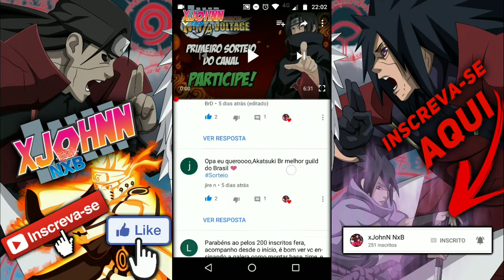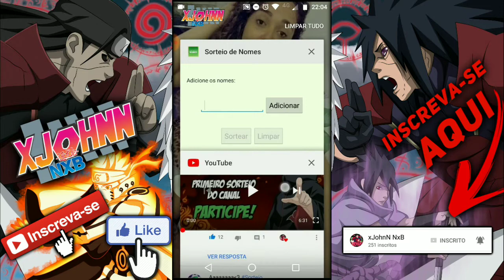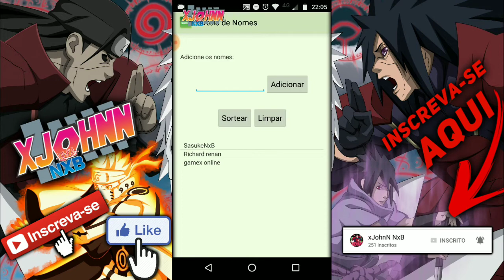NARUTO X BORUTO NINJA VOLTAGE // RESULTADO DO SORTEIO #30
➡️Quer se juntar ao canal em uma parceria!? Entre em contato